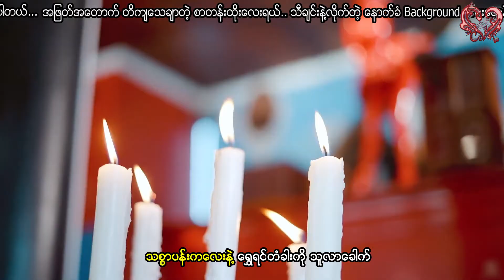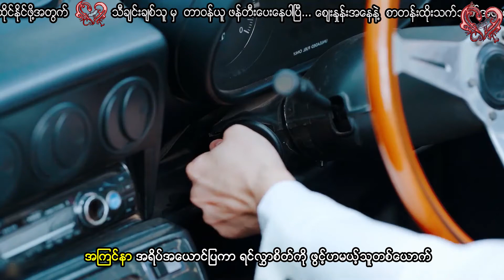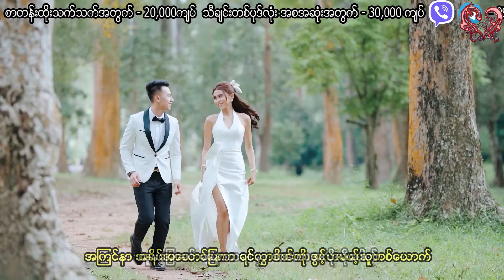ပိုးဒါလီသိန်းတန် - ရွှေရင်တံခါး Poe Darli Thein Tan - Shwe Yin Tagar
Song - ရွှေရင်တံခါး
Artist - ပိုးဒါလီသိန်းတန်
Composer - မောင်ယဉ်မော်
Album - ရွှေရင်တံခါး
Band - ဂီတမှူး စန္ဒရားမောင်လှအေး (NEW WAVE)
Recording - လင်း
Released - 1994

Song - ေရႊရင္တံခါး
Artist - ပိုးဒါလီသိန္းတန္
Composer - ေမာင္ယဥ္ေမာ္
Album - ေရႊရင္တံခါး
Band - ဂီတမႉး စႏၵရားေမာင္လွေအး (NEW WAVE)
Recording - လင္း
Released - 1994